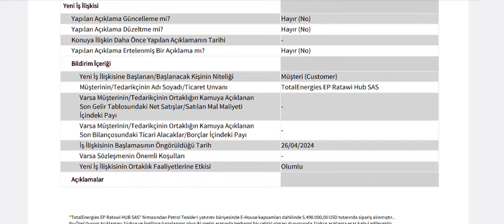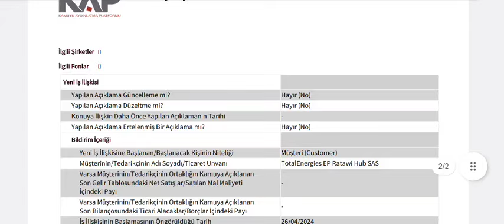178 Milyonluk Yeni İş Anlaşması Kap'a Bildirildi! Hisseye Olumlu Yansıdı